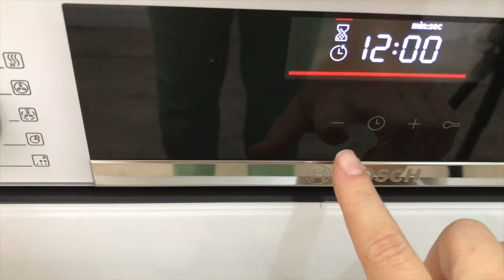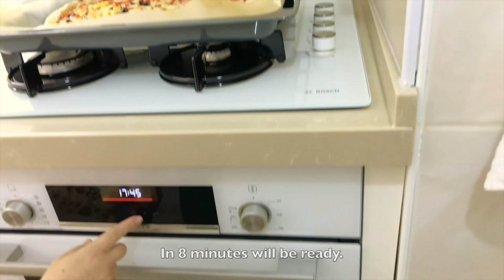Saturday Pizza | Husband's pallet project | Living la Turkish Vida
In today's episode we are making a delicious pizza and my husband is working with wood for a cute project. We hope you will enjoy it!
Larisa İlkan

🍕RECIPE
Pizza dough for 2 big sized pizzas:
500 grams flour
11 grams dry yeast
1 tsp salt
1 tsp sugar
1 tablespoon olive oil
300-350 ml warm water
BAKE AT 250 C for 8-8,5 minutes.

⏰Time Stamps⏰

00:00 Intro
00:22 Good morning/ Saturday vlog/roses
00:40 Mountain View, going to market
00:54 Pomegranate tree in Turkey
01:13 Backyard/husband is working on a project/ DIY
01:19 Cutting the wood
02:19 DIY wooden house shelves
02:19 starting to prepare the pizza dough
04:09 I am letting the pizza dough to rise for one hour
04:13 Husband is also the carpenter of the house
04:20 Sanding the wood
04:50 Freshly sanded woods
06:51 Measuring the wooden pieces
07:13 The last screws
07:38 The pallets house shelf is ready, what a great DIY/ My husband is also a carpenter
08:21 Pizza dough has risen
08:37 Smooth pizza dough is ready to work with
08:58 Working with my hands to give the nice shape of pizza
09:24 Adding the sauce on my pizza
09:33 Starting to add the toppings onto my pizza
10:24 Baking the pizza
10:46 First pizza is ready
11:00 baking the second pizza
11:27 Pizza night in the family/ husband is slicing the pizza
11:41 Autumn small decor in the kitchen
11:49 Outro

Music
Song: Avocado
Music composed and recorded by Oak Studios.